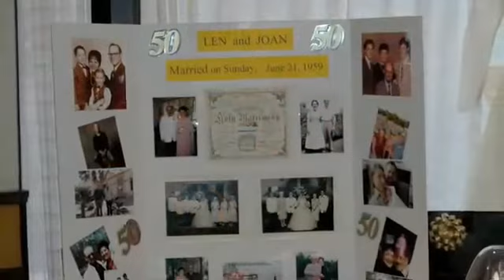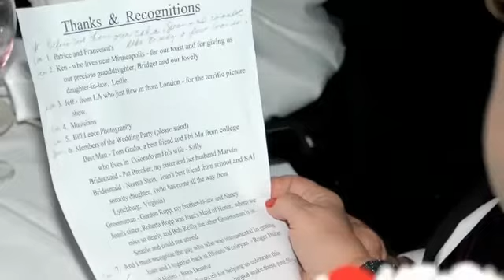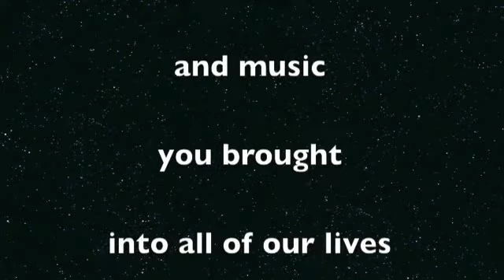Joan and Len King's 50th Wedding Anniversity Party - video by Bill Leece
A beautiful slide show video by Bill Leece. Photos were taken on June 20, 2009 at the party held at Francesca's Restaurant in Barrington, Illinois. The party was attended by 63 family members and friends of Joan and Len King.